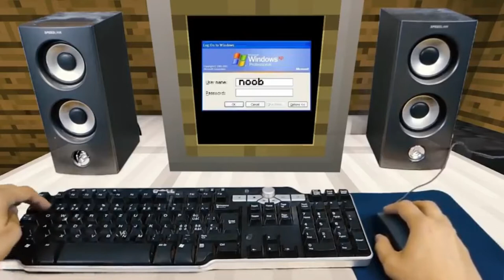myWay GAMES II Minecraft in Real Life II attayie vision